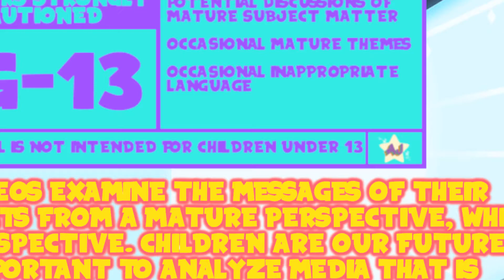AJ Plays: Earthbound 04 - A Giant Step Forward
New game, same dumb me.

Thank You To My Wonderful Patrons:
- Tonia Cristman
- Ian Coyne
- Alberto de la Torre
- DarkMachi
- Zachary Hariton
- Nicoschmiko
- Oliver
- myoubae
- Rebekah Conard
- Moira
- Jordan Ealey
- Vontux
- Mindy Saylors
- Kristina Lee
- Rhian Jones
- Quinn Rosenvold Jacobsen
- William Hernândez
- Megan L
- The Roundtable
- Alex T
- HSL (pho3niks)
- Emily&Tallen Capt
- Nicholas
- Mary-Ann Wyat
- DeviTheHuman
- Joel Wunderly
- Gail Burnette
- Rannil
- Enoninja
- Jacob Lynes
- Kraish
- briwookie
- Petter
- Oceanomega
- Jennah Wood
- Michael Blasdel